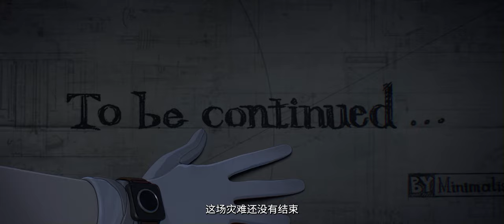《Arknights》Summer Carnival SideStory [ Ideal City: Carnival in Endless Summer ] Animation 3D PV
本频道主要发布最新中国动画资讯，推荐优质中国动画视频。一切都刚刚开始运营，您的「订阅」、「点赞」、「评论」 (提问我们一定回复)是对我们最大的激励。 (*^▽^*)
Our channel is focused on releasing news of Chinese anime and recommending good Chinese anime. *٩(๑´∀`๑)ง*

了解更多中国动画内容，欢迎戳下面链接哦

By司空箭贯 Sikong